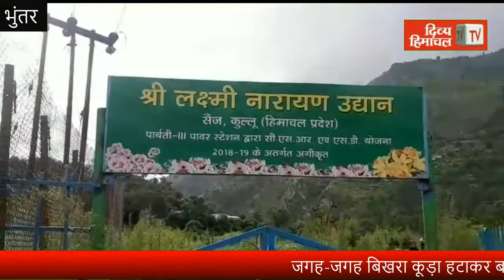जगह-जगह बिखरा कूड़ा हटाकर बनाया स्वच्छता पार्क, बच्चों के लिए झूले भी लगाए